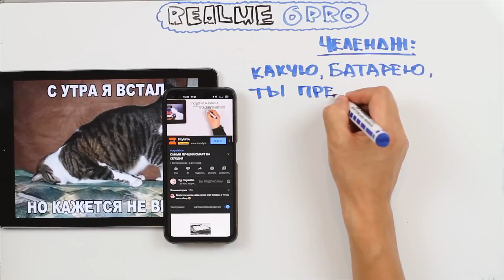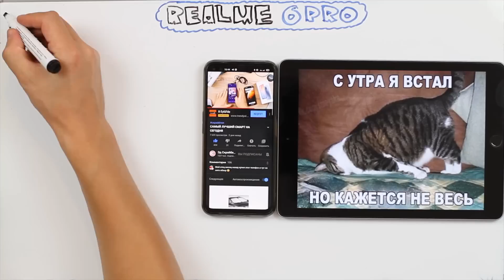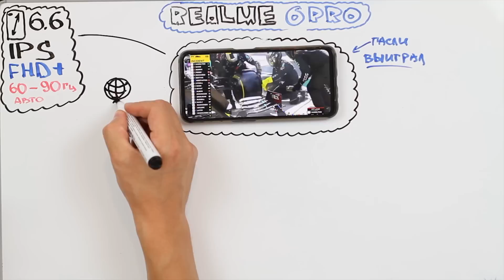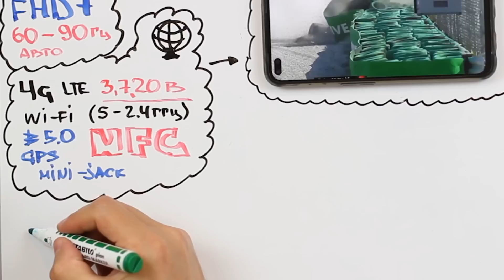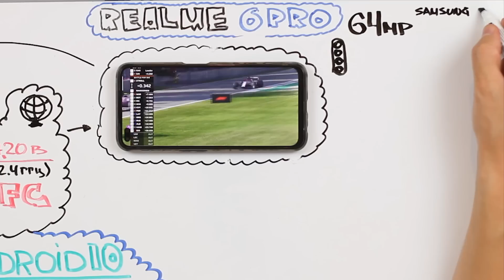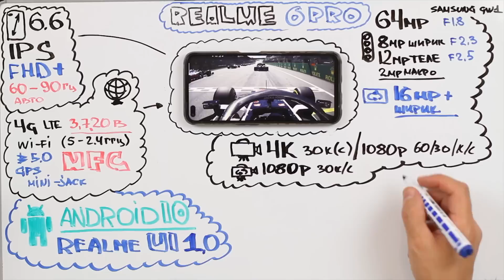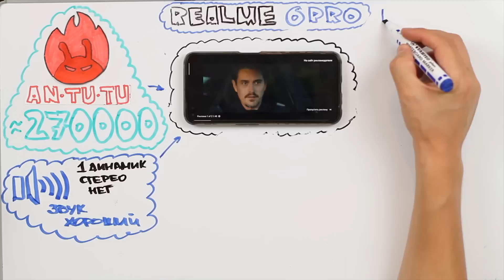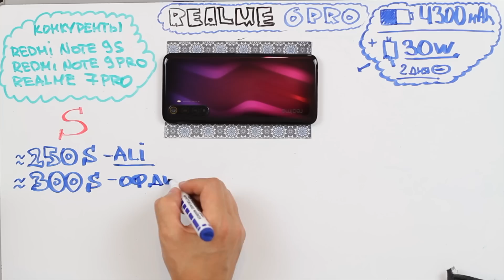ЛУЧШЕ ЧЕМ REALME 7 PRO ???